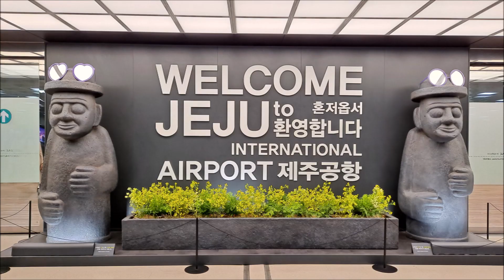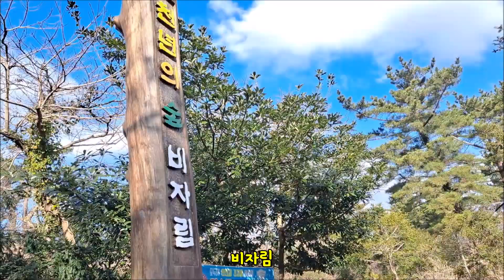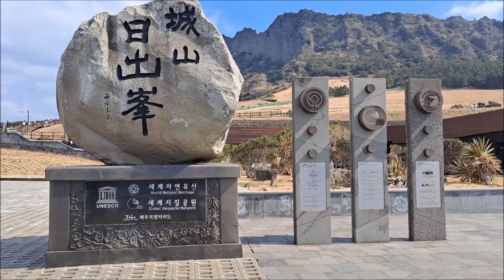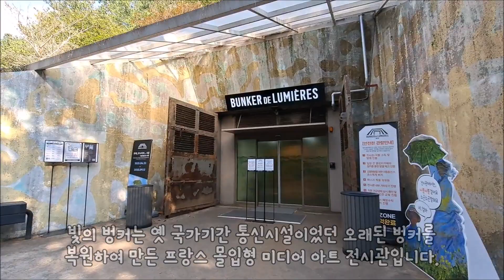Jeju 제주여행 / 외돌개, 허니문하우스, 사려니숲길, 산굼부리, 함덕, 김녕, 월정리, 세화, 비자림, 해녀의부엌, 성산일출봉, 빛의벙커, 일출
이 영상은 제주도 3박 4일 간의 여정을 사진과 영상과 글로 담았습니다. 영상을 끝까지 보시고 행복을 가득 충전하시기 바랍니다.
This video contains photos, videos, and writings of a trip to Jeju Island for 3 nights and 4 days. Please watch the video to the end and be filled with happiness.

00:30 외돌개 Oedolgae
00:39 허니문하우스 Honeymoon House
01:19 사려니숲길 Saryeoni Forest Path
01:47 산굼부리 Sangumburi Crater
02:18 함덕해수욕장 Hamdeok Beach
02:48 김녕해수욕장(김녕성세기해변) Gimnyeong Beach(Gimnyeong Seongsegi Beach)
02:58 월정리해수욕장 Woljeongri Beach
03:07 세화해변 Sehwa Beach
03:36 비자림 Bijarim Forest
04:23 해녀의 부엌 Haenyeo's kitchen
04:58 성산일출봉 Seongsan Ilchulbong
05:36 빛의 벙커 Bunker des Lumières
06:15 세화해변 일출 Sehwa Beach Sunrise
07:11 세상은 내가 즐기는 만큼 내 것

날씨사랑꾼 채널의 비하인드 영상을 보시려면 제 인스타그램(weatherloversky)을 팔로우해주세요.